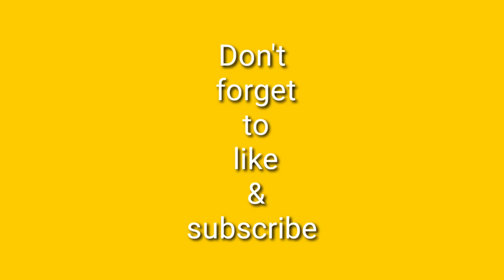FAIL RP PURCHASE SEASON 3 |Maxing Out RP 1-50 |COD MOBILE|CALL OF DUTY MOBILE | EUREKA YT